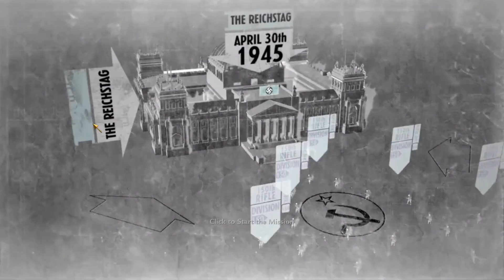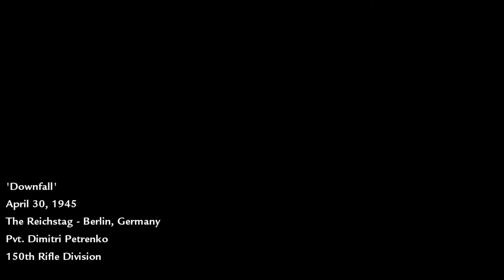Call of Duty:World At War.No Comment.Downfall Mission Part 1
Call of Duty: World at War is a 2008 first-person shooter video game developed by Treyarch and published by Activision. The downfall mission with the battle for Berlin.